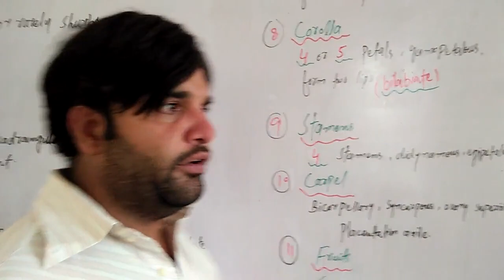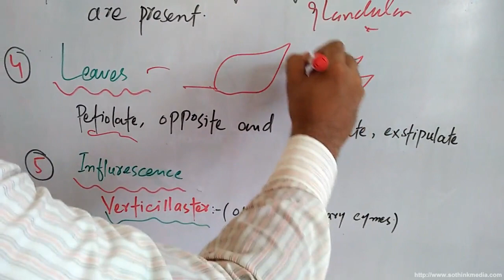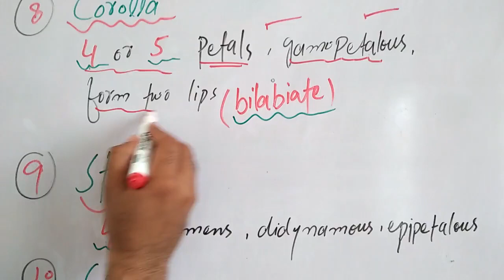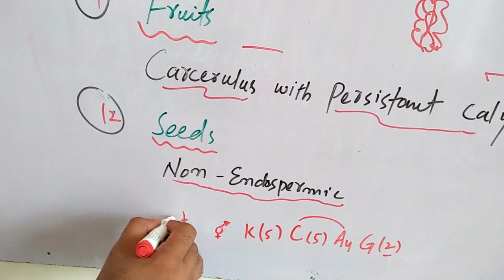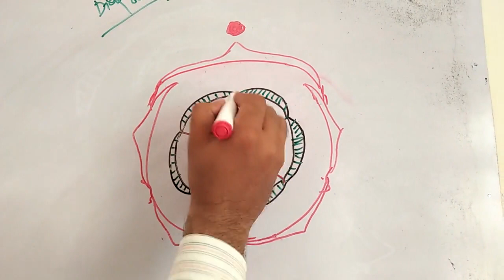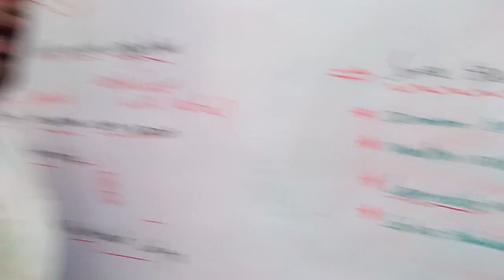Family Lamiaceae\Terms\PointsVideo Lectured by Prof. Shafi Ullah Khan, Muzaffargarh